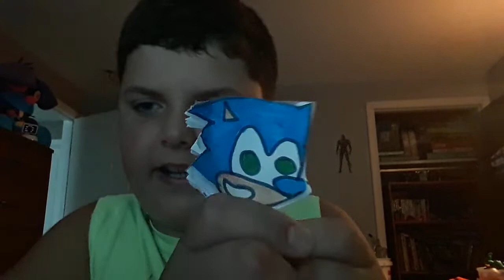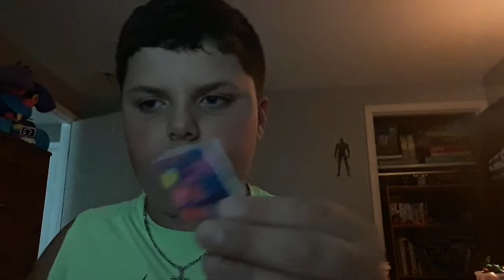Venomized Grandpa pop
Black licorice ice